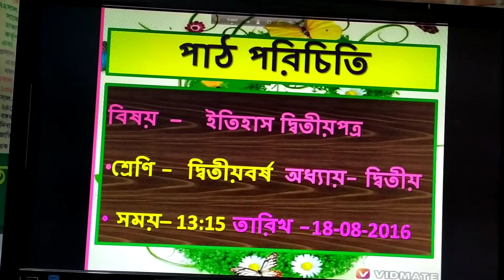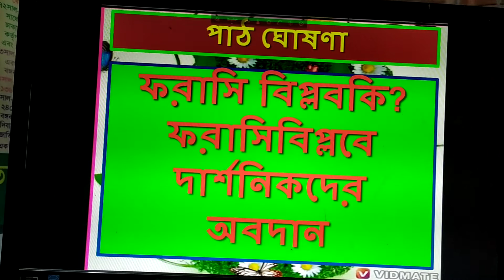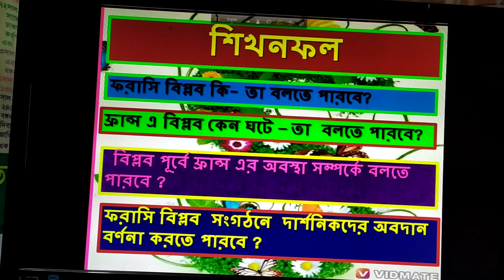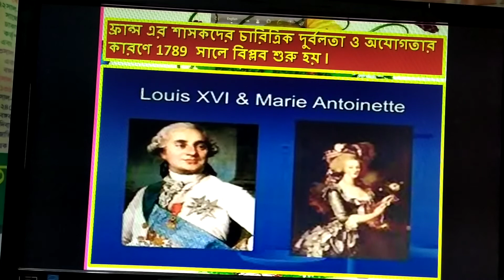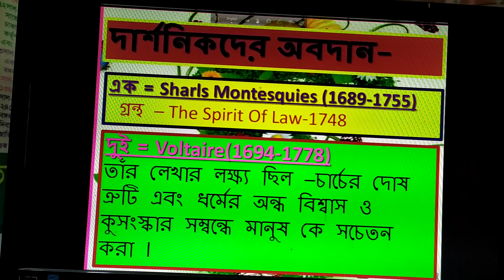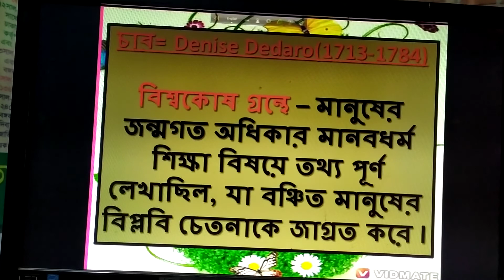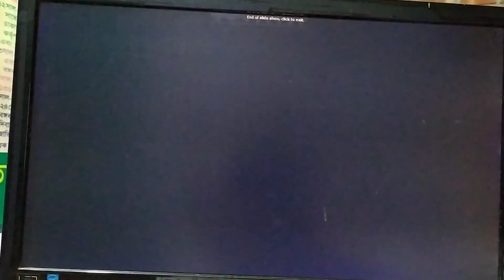তালুকদার আবু হায়াত ফিরোজ মোঃ আসাদুল হক (সহকারি অধ্যাপক )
সান্তাহার মহিলা কলেজ